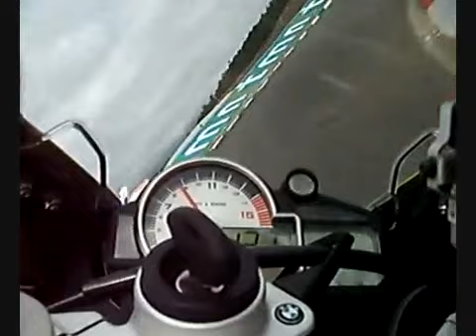Ismael Bonilla Onboard Portimao BMW S1000RR FORMULA MOTO